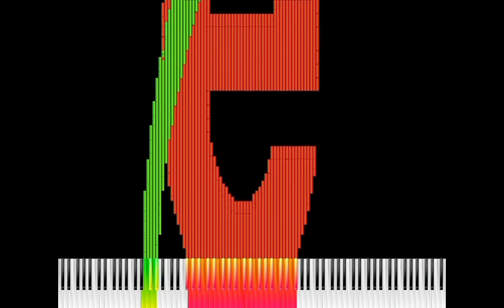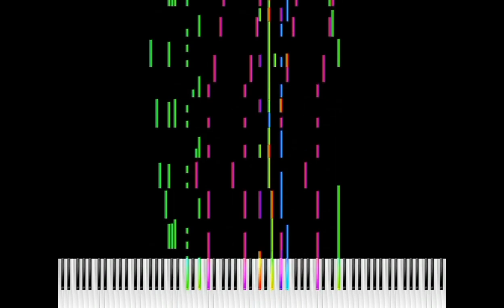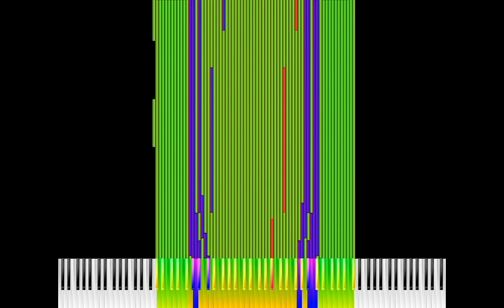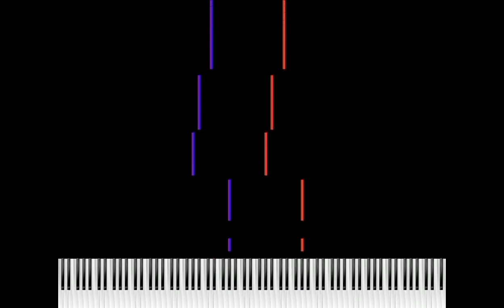Dark MIDI - Manekin LG C1100 Ringtone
Internet Explorer
Speaker
LG C1100